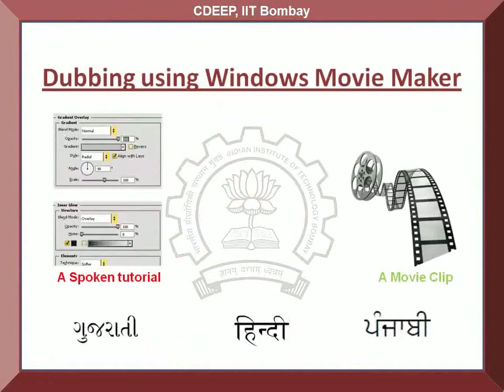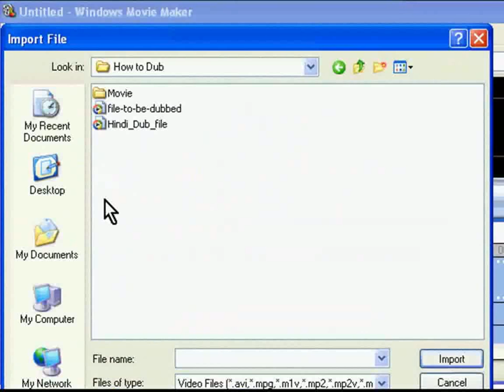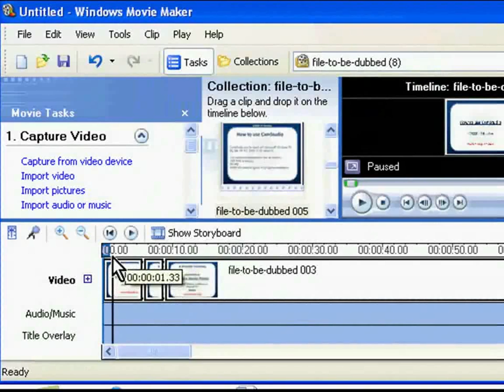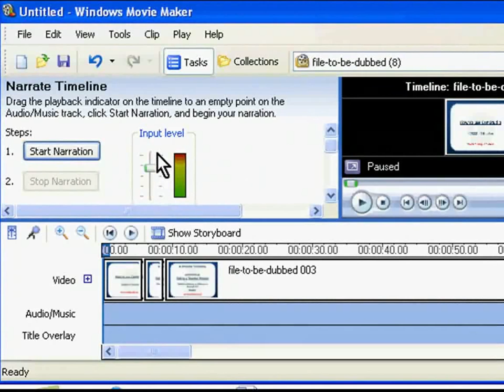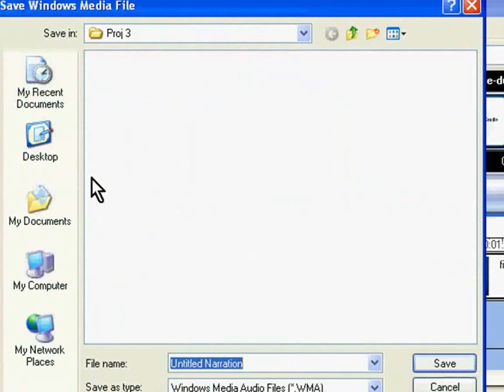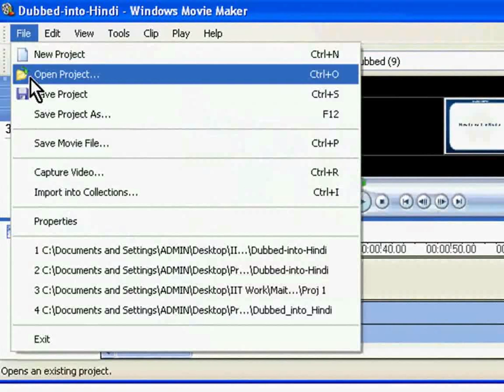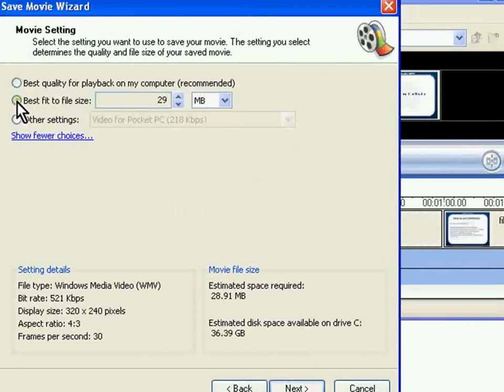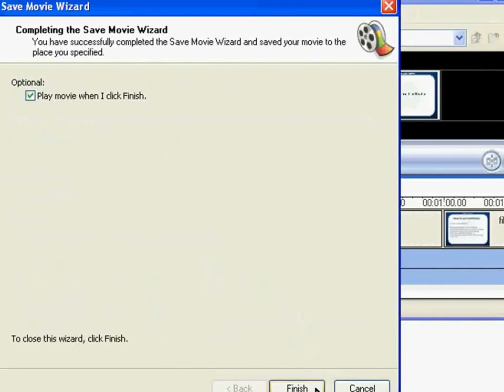Dubbing a spoken tutorial using Movie Maker - Nepali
मुभी मेकर प्रयोग गरि एउटा स्पोकन टुटोरियल डब गर्ने